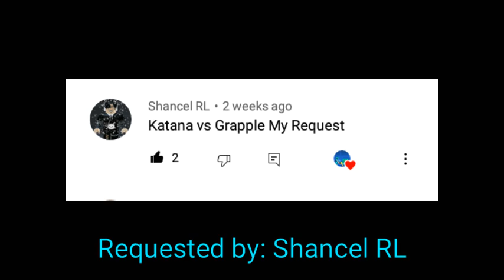Katana Vs Grapple Requested @Shancel RL - Supreme Duelist Stickman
Requested by Shancel RL.